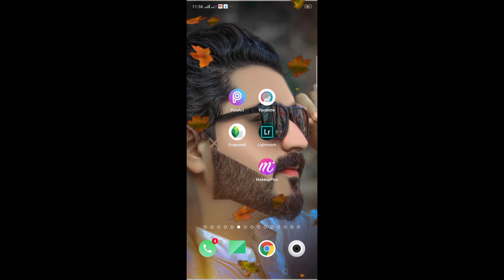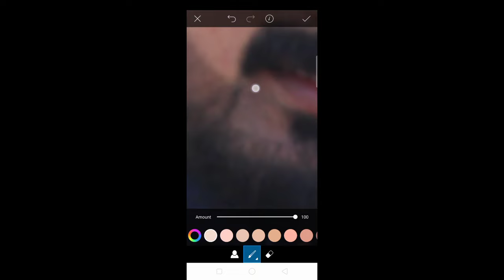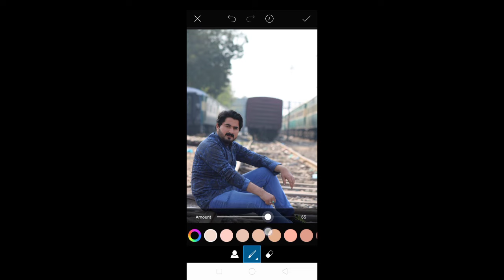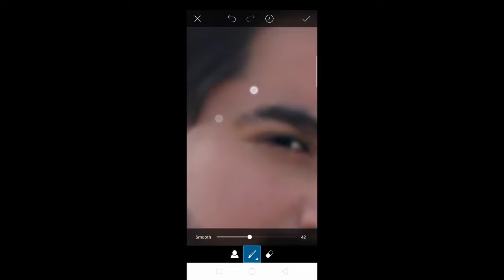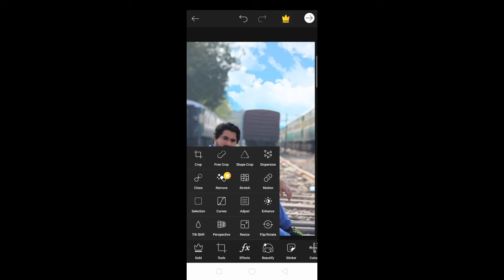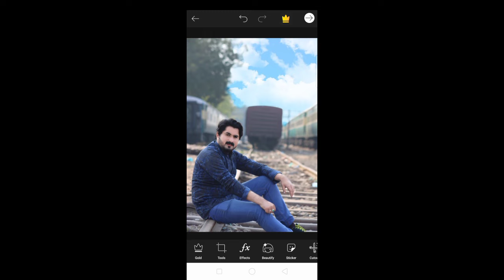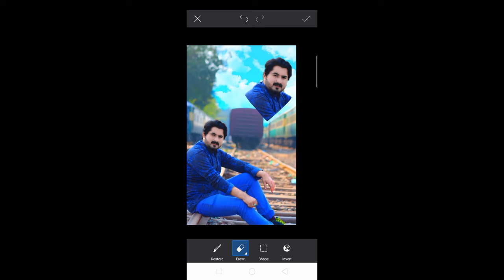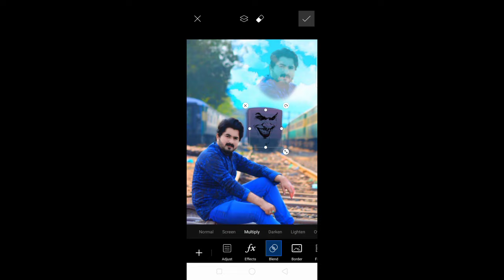How to PicsArt face editing video and background editing video like and subscribe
Hope you have tech
 something)
We do Photoshop pc tutorial for you

photo_editing picsArt_ editing#photo_editing